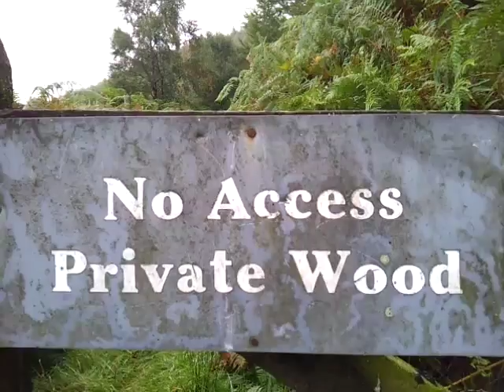A spooky descent.